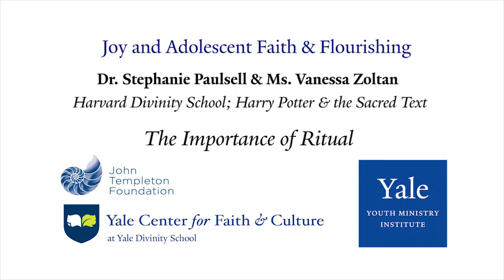Dr. Stephanie Paulsell and Vanessa Zoltan - The Importance of Ritual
Dr. Stephanie Paulsell and Ms. Vanessa Zoltan, MDiv discuss the importance of ritual after delivering a lecture entitled, “Matches Struck in the Dark: Imagination and the Joyful Life.”

Dr. Paulsell is the Susan Shallcross Swartz Professor of the Practice of Christian Studies at Harvard Divinity School.

Ms. Zoltan is the co-host of the popular podcast, “Harry Potter and the Sacred Text.”​